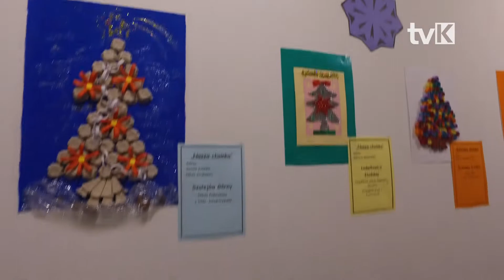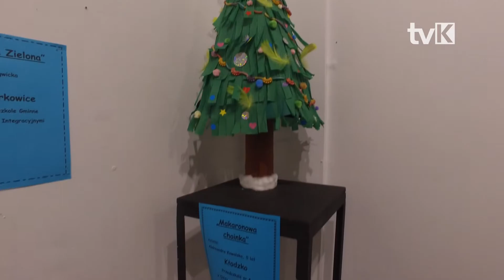Oryginalne choinki na wystawie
Dzieci niepełnosprawne z powiatu kłodzkiego wykazały się swoim talentem plastycznym. Ich prace można było zobaczyć podczas wystawy pt. "Nasza Choinka" w Galerii Sztuki pARTer w KCKSiR.